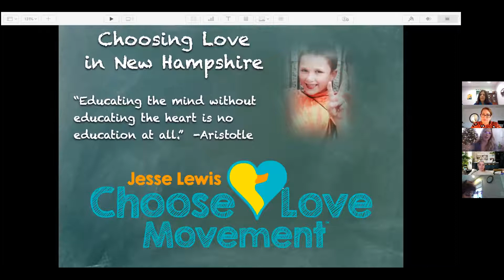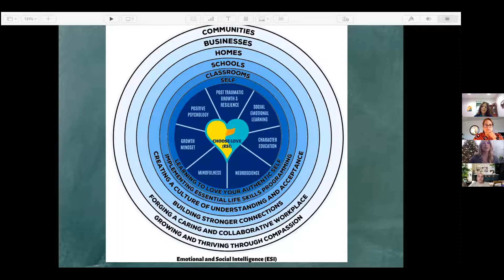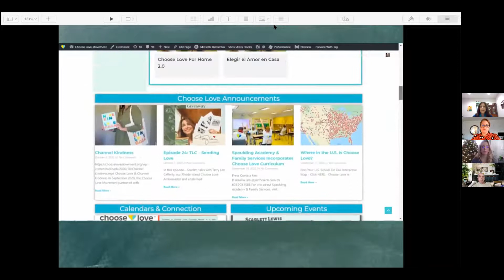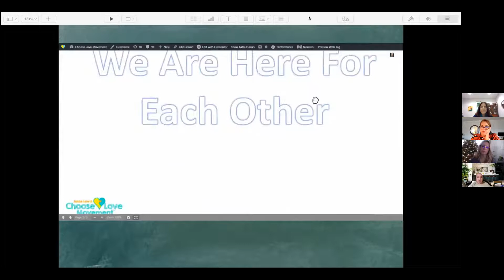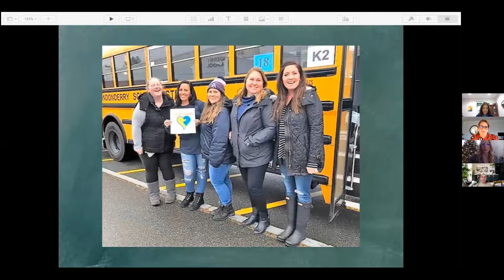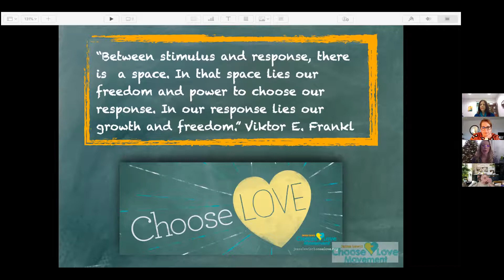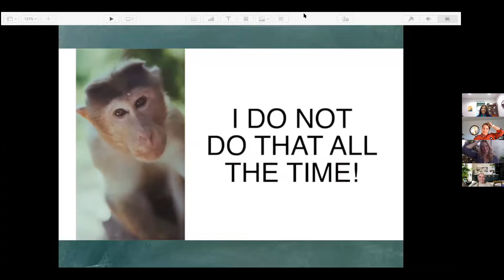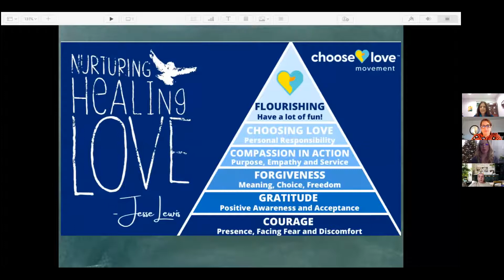Making Healthful Decisions Conference: Shannon Desilets, Tools for Parents & the Community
This recording was from Day 2 of the 23rd Annual Making Healthful Decisions Conference on Wednesday, December 9, 2020. In this workshop, participants learned about using the Choose Love tools to building resilience in families, in the workplace and in our communities from Shannon Desilets.